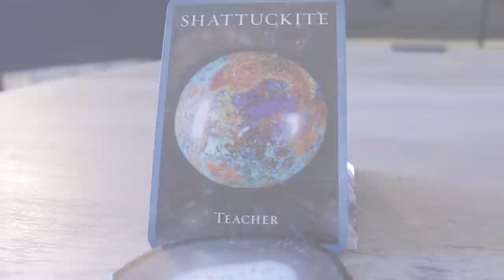Angel Daily Message March 17, 2020 Happy St. Patrick's Day!